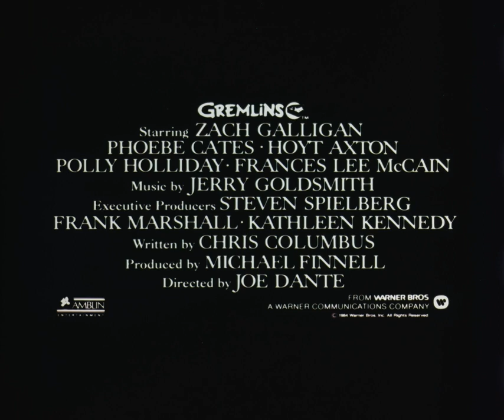GREMLINS (1984 35mm Teaser Trailer)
This is the 35 mm teaser trailer for the 1984 black comedy horror feature "Gremlins".

It opened to critical and commercial success. However, it was heavily criticized for some of its more violent sequences. In response to this and to similar complaints about "Indiana Jones and the Temple of Doom", it was suggested that the Motion Picture Association of America (MPAA) alter its rating system, which it did within two months of the film's release, creating a new PG-13 rating.

Directed by Joe Dante ("Piranha", "The Howling") and executive produced by Steven Spielberg, the movie was released through Warner Bros. Pictures and Spielberg's company Amblin Entertainment on June 8, 1984.

Struggling inventor Randall Peltzer (Hoyt Axton) visits a Chinatown antique store, hoping to find a Christmas present for his son Billy (Zach Galligan). Inside, Randall encounters a small, furry creature called a mogwai (Cantonese: 魔怪, 'devil'). The owner, Mr. Wing (Keye Luke), refuses to sell Randall the creature, but his grandson secretly does, warning Randall to remember three important rules: do not expose the mogwai to light, especially sunlight, which will kill it; do not let it come in contact with water; and above all, never feed it after midnight.

Randall returns home to the upstate New York hamlet of Kingston Falls, where he gives the mogwai to Billy as a pet. Billy works in the local bank, but fears that his dog Barney will be put down by widowed miser Mrs. Deagle (Polly Holliday, "Alice", "Flo"). Randall names the mogwai "Gizmo" and explains the three rules. When Billy's young friend Pete (Corey Feldman, "Friday the 13th: The Final Chapter") accidentally spills water over Gizmo, five more mogwai spawn from his back, a more troublemaking sort led by the aggressive Stripe, named for the tuft of fur on his head. Billy shows one of the mogwai to his former elementary school science teacher, Mr. Hanson (Glynn Turman, "Cooley High"), spawning another mogwai, on whom Hanson experiments. Back at home, Stripe and his fellow mogwai trick Billy into feeding them after midnight by severing the power cord on his alarm clock. They form cocoons, as does Hanson's mogwai, which soon hatch, emerging as mischievous, dark green, reptilian monsters, who then torture Gizmo and attack Billy's mother, Lynn (Frances Lee McCain). Hanson is killed by his gremlin.

Lynn and Billy are able to kill off the gremlins, except for Stripe, who escapes to a local YMCA. There, Stripe jumps into the swimming pool, spawning an army of gremlins who wreak havoc in Kingston Falls. Many people are injured or outright killed by the gremlins' rampage, including Mrs. Deagle. Billy reports this to the police, but they prove to be no help as they don't believe his story, even after he shows them Gizmo.

As Billy rescues his girlfriend, Kate Beringer (Phoebe Cates, "Fast Times at Ridgemont High"), they hide in the now-abandoned bank where Kate reveals to Billy and Gizmo why she hates Christmas: when she was nine years old, her father went missing on Christmas Eve and did not come home on Christmas Day either; several days later, he was found dead in their chimney while dressed as Santa Claus. Planning to surprise her and her mother, he had accidentally slipped and broken his neck while climbing down the chimney. Still suffering from post-traumatic stress disorder because of the event, Kate confesses this is how she discovered the truth about Santa Claus.

Billy and Kate discover that the town has fallen silent and the gremlins are watching "Snow White and the Seven Dwarfs" in the local theater. They set off a natural gas explosion, incinerating all the gremlins except for Stripe, who left to commandeer more candy at a Montgomery Ward store across the street. As morning approaches, they follow Stripe into the department store, where Stripe attempts to use a water fountain to spawn more gremlins. Gizmo opens a skylight, exposing Stripe to sunlight, killing him.

As the local news reports on the day's mysterious tragedies, Mr. Wing reclaims Gizmo at the Peltzer home. He criticizes both the Peltzers' and Western society for their carelessness with nature. However, as he turns to leave, Gizmo, having bonded with Billy, bids the young man goodbye. A touched Mr. Wing then concedes that Billy may be ready one day, and until then, Gizmo will be waiting.
Transcript